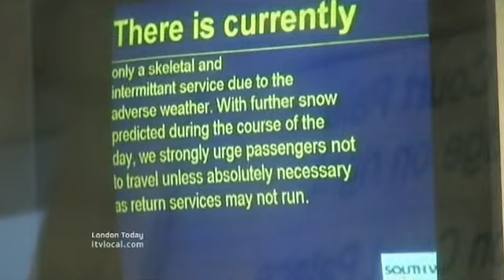London Snowday from ITV News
News reports on the recent Snow Storm that hit London on February 2nd, 2008.